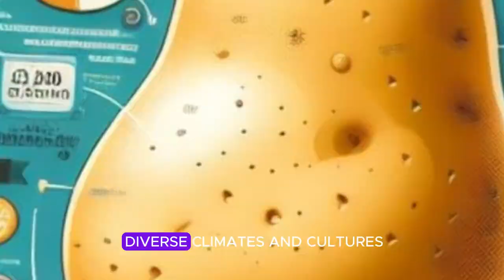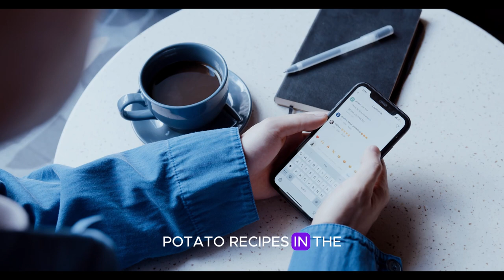The History of the Potato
Discover the Fascinating History of the potato :

From Andean Treasure to Global Staple: The Spectacular Story of the Potato

From ancient Andes to global menus, discover the surprising story of the humble potato! Politics, famines, fries & more! ️

Love fries? Hate famine? The potato's history has it all! Get ready for a deep dive into the world's most versatile spud!